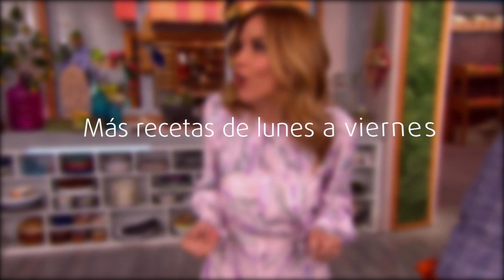Receta: Carne en su jugo | Cocineros Mexicanos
Como cada lunes, en Cocineros Mexicanos tenemos el platillo 'levanta muertos' ideal; hoy toca el turno a una Carne en su jugo.

1/2 T. Aceite vegetal
2 Dientes de ajo
1/2 Cebolla
500 gr. Bisteces de res
150 gr. Tocino grueso
250 gr. Frijol cocido
2 Lt. Caldo de frijol
1/2 Lt. Agua
SALSA
15 Tomates
4 Chiles moritas
2 C. Orégano seco
1/2 C. Comino
3 T. Hojas de cilantro con tallo
1/2 Lt. Agua
ACOMPAÑAMIENTO
Orégano seco
Rábanos
Tortillas
Chile de árbol en polvo
Limones
MANERA DE HACERSE
​1.​Corta el bistec en cubos de aproximadamente 2 cm. y el tocino en cubos de 1 cm. reserva.
​2.​En una olla caliente con un poquito de aceite sofríe tocino hasta que dore, agrega ajo y cebolla picados, deja dorar por 3 minutos.
​3.​Agrega el bistec previamente salpimentado, baja el fuego a medio y tapa. Deja cocinar por 5 minutos.
​4.​Para la salsa. Licúa todos los ingredientes.
​5.​Agrega la salsa a la carne, caldo de frijol y agua, sube el fue y cocina por 30 minutos.
​6.​Sirve acompañado de orégano seco, rábano, tortillas, chile de árbol en polvo, limones.